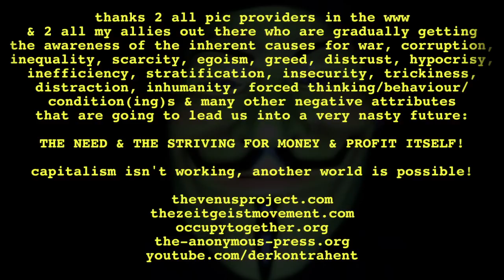the hole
can you quite often feel the hole
to live your live without a goal
to be so deeply unfulfilled
to try your hunger getting stilled...